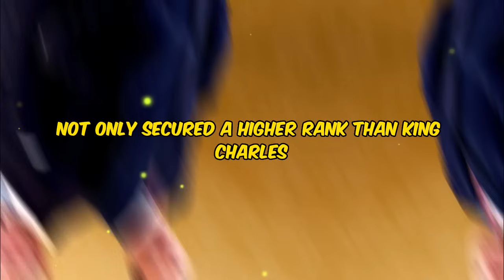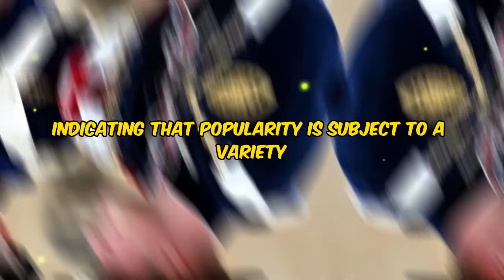Royal Showdown: King Charles in Panic as William Threatens to Strip King's Title!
In a significant blow to King Charles, recent polls have unveiled a surprising hierarchy within the British royal family. Notably, Zara Tindall and Princess Anne have emerged as more popular figures than the monarch himself. The latest survey by Yuga placed King Charles in the sixth position, lagging behind five other royals, including his sister and niece. This unexpected turn of events suggests a shift in public sentiment towards non-working royals, with Zara Tindall securing a higher rank despite not being a part of the active royal duties.

Princess Anne, the Princess Royal, claimed the fourth spot with an impressive 64% approval rating, showcasing her enduring popularity among the public. Meanwhile, Zara Tindall, recognized for her prowess as a professional equestrian, clinched the fifth position with a commendable 54% approval, proving that her appeal extends beyond her non-working royal status. The poll results challenge conventional expectations, highlighting that public favor may not necessarily align with official roles within the monarchy.

Remarkably, Princess Anne's daughter, Zara Tindall, not only secured a higher rank than King Charles but also emerged as one of the public's favorites. Notably, Zara was recognized as the hardest-working royal of 2023, having undertaken an impressive 457 engagements. This accomplishment, coupled with her favorable public standing, demonstrates that dedication and visibility play crucial roles in determining royal popularity, even beyond the core working members of the monarchy.

In a ranking that solidifies the evolving dynamics within the royal family, Prince William and Princess Catherine claimed the top spots as the most popular living royals in 2023, with approval ratings of 69% and 71%, respectively. However, the late Queen Elizabeth maintained her enduring popularity, securing the highest approval rating of 80%, more than a year after her passing. The rankings indicate that the public's affection extends beyond the living members, emphasizing the lasting impact of the monarchy's historical figures.

Further down the list, Duchess Sophie and Prince Edward found themselves in the seventh and eighth positions, with approval ratings of 50% and 43%, respectively. Notably, Prince Andrew, the Duke of York, landed at the bottom of the popularity scale, with a mere 9% approval rating. These rankings showcase the complex interplay between public perception and the actions of individual royals, indicating that popularity is subject to a variety of factors, including personal conduct and public engagements.